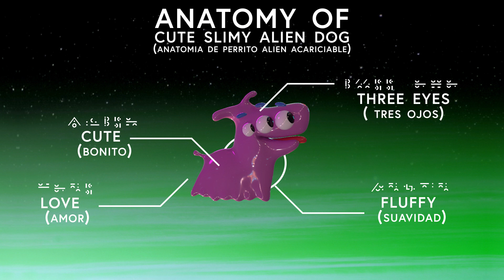Soul Parade: Midnight Rose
The first single from the Midnight Rose EP.
A huge thanks to Cabe Tejada for visualizing this song check out his content on Instagram